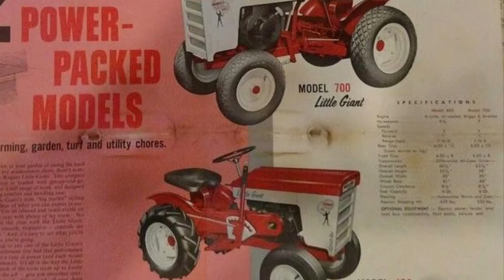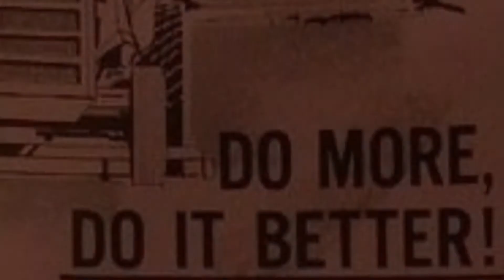Wagner Little Giant Model 700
Model 700
Restored by Peter and Brendan Bezanson
Now shown at Zagray Farm 2019!